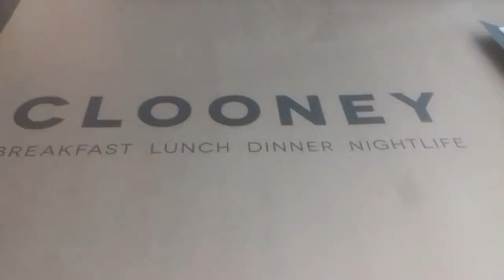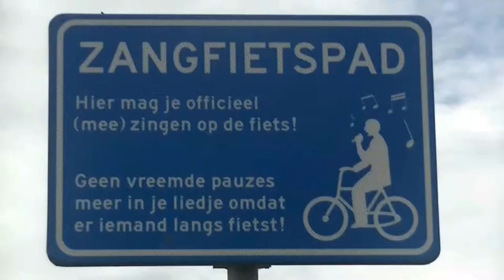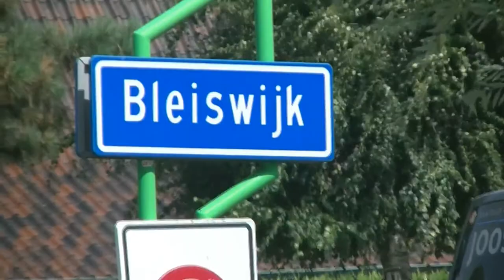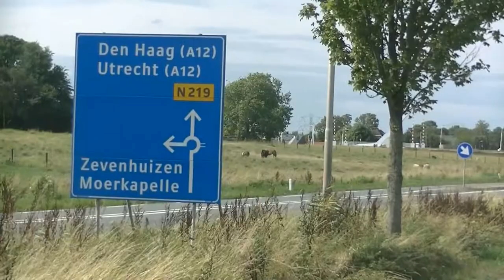van zoetermeer nnaar gouda